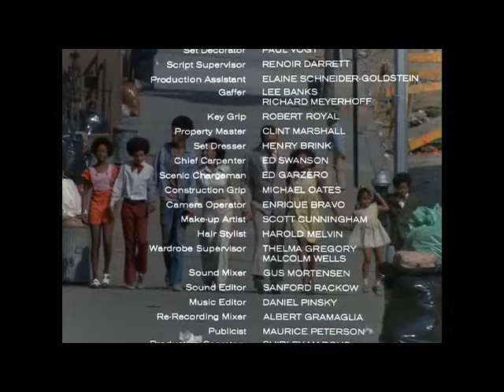Claudine 1974 Ending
Claudine is a 1974 American comedy-drama/romantic film. It stars James Earl Jones, Diahann Carroll, and Lawrence Hilton-Jacobs and  is noted for being one of the few mainstream films, featuring an African-American cast released during that time which was not a blaxploitation film.

It's a feel-good film which also benefits greatly from a great song written by Curtis Mayfield  "On and On" (and in fact the entire film score is by him) and performed by  the great Gladys Knight & The Pips.

Here's the ending and song :)

Title song by the great Gladys and the Pips.

As a seventies child this has great nostalgia for me and a fabulous song Hard to believe it's now nearly 50 years ago! . It has great music throughout it) Enjoy :)